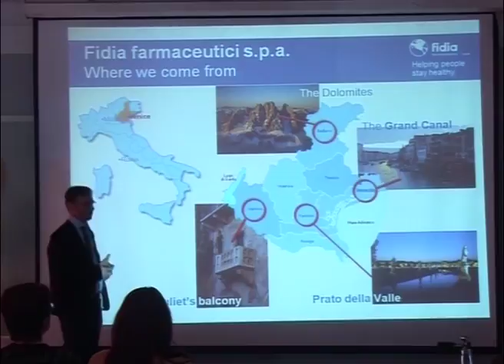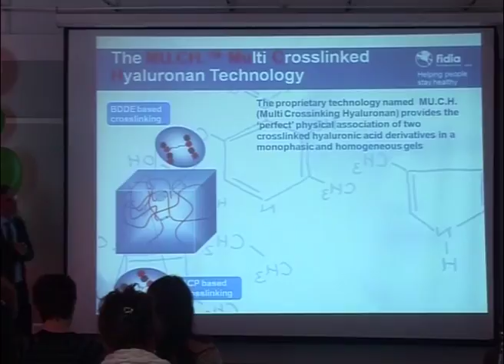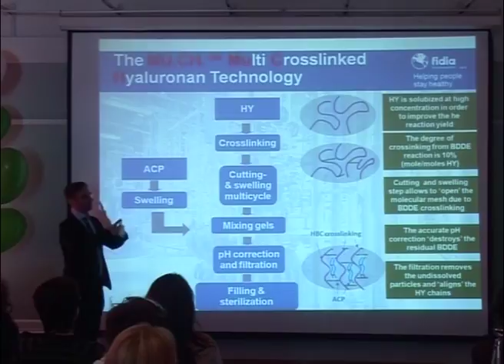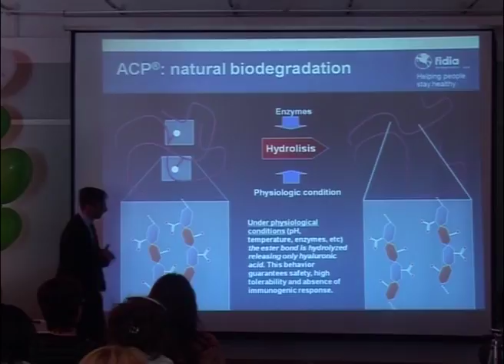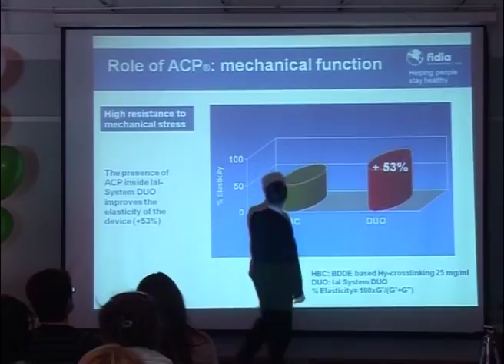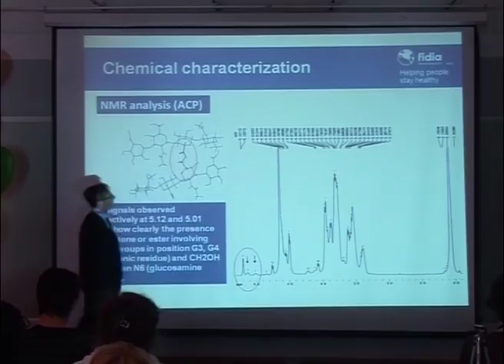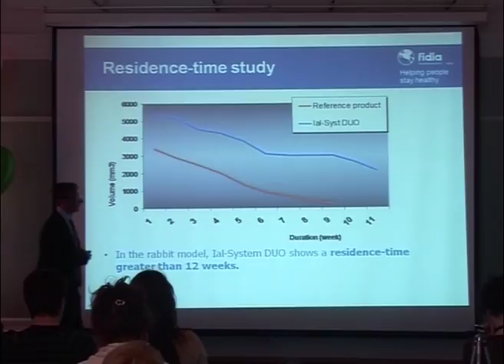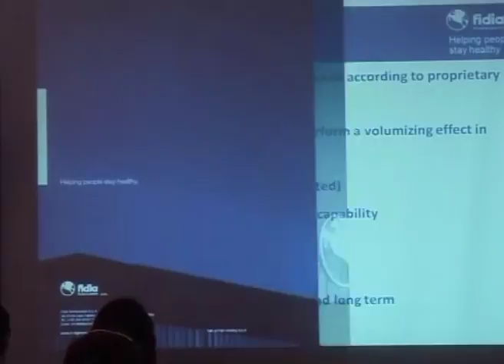Докладчик: Давиде Реньер / Davide Renier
«IAL - SYSTEM DUO: новый инъекционный препарат в эстетической медицине. Химические характеристики и характеристики взаимодействия с тканями»